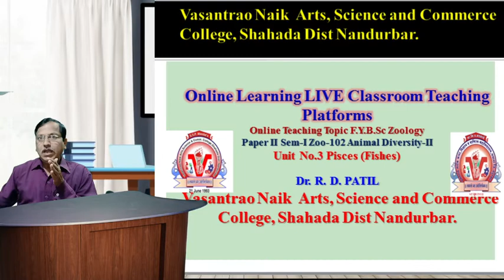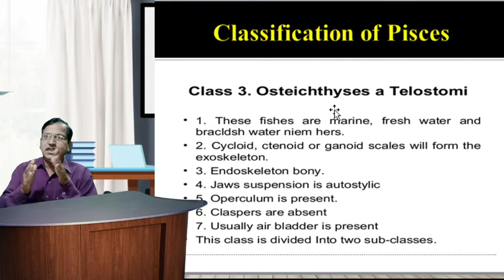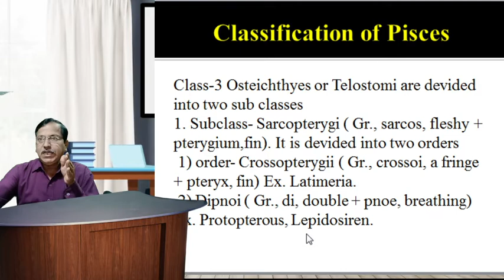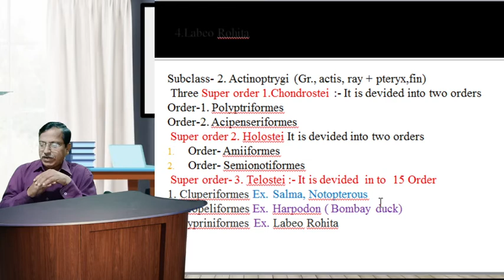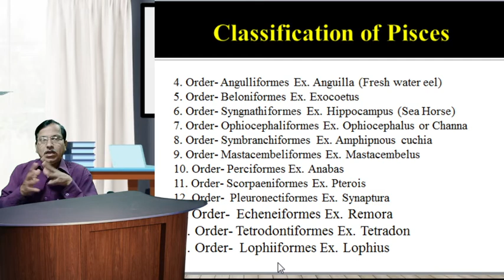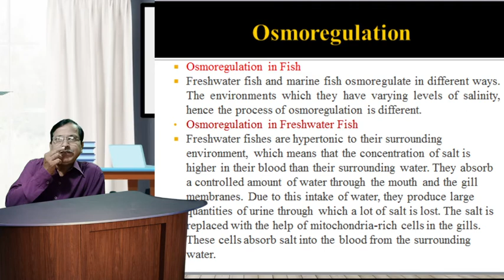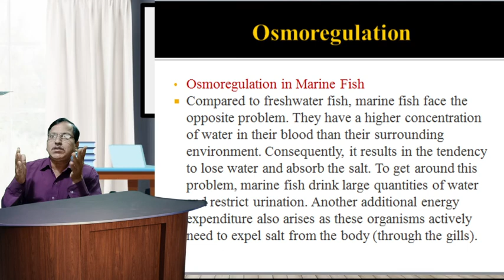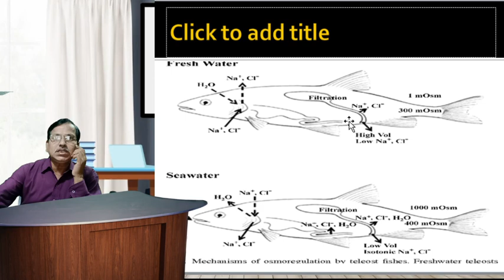FYBSc Zoo- 102 Unit- III Pisces Lecture-6